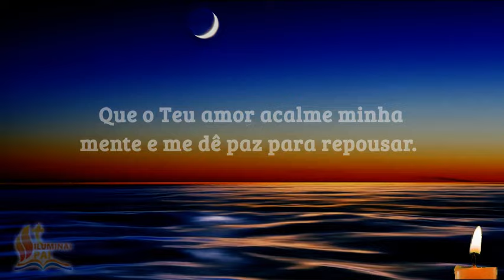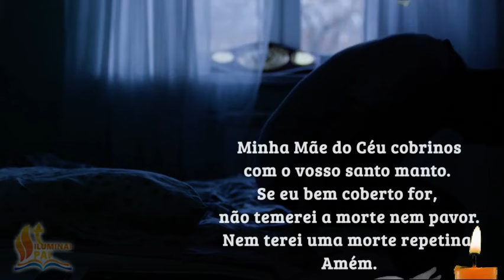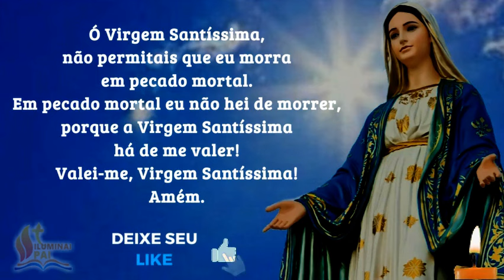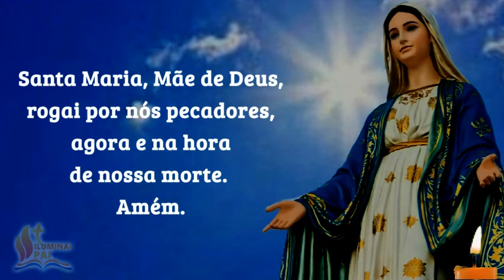ORAÇÃO da NOITE Bom Descanso no Espirito Santo com Jesus e Nossa Senhora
Nossa Senhora, cobre minha família com teu manto sagrado nesta noite.

🙏 Iluminai PAI 🙏

📢  EVANGELIZE CONOSCO!

Senhor, me cubra de confiança para ter um bom sono e dormir tranquilo.